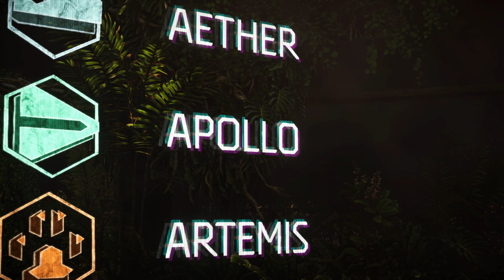Horizon: Forbidden West (PS5) - Intro | Reach For The Stars (Part 1)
Horizon: Forbidden West (PS5).